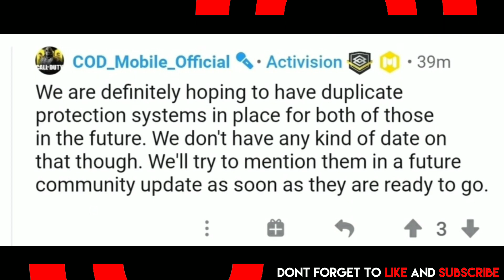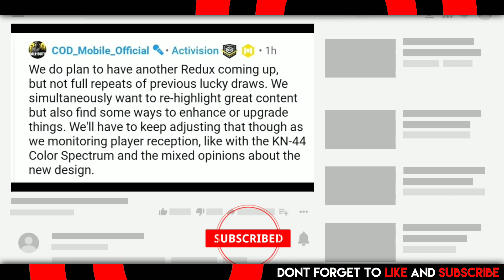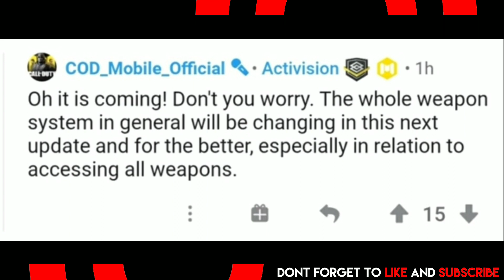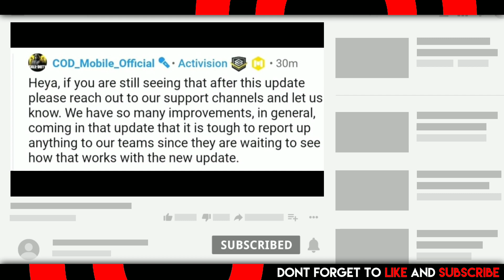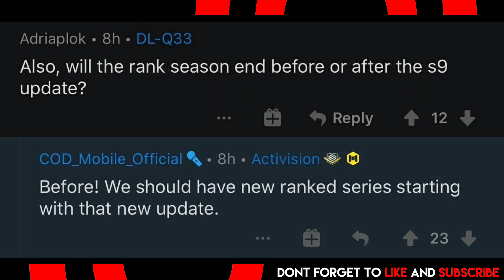Season 9 Cod mobile | Beta/Test V. 3.0, New Gun, Update Date! Call of duty mobile leaks|CODM S9 Leak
Season 9 Call Of Duty Mobile | Season 9 Battle Pass, Season 6 New Rank Release Date Confirmed, New Duplicate item System, New Upcoming Gun, All Bugs & Lag Fix, Season 9 Luckydraw, Upcoming Beta/ Test Server Version 3.0 Release Date, New Character Leaks and Updates cod mobile | New Battle Royal Season 9 cod mobile leaks | CODM S9 Leak

Hy Guy's It's Me Gamoroid Back With Another Call of duty mobile Video . This Video Is About Call of duty mobile Season 9 Upcoming New Battle Royal Map Changes, Leaks & Updates in call of duty mobile.

source of these leaks are our discord members

1. season 9 cod mobile
2. season 9 call of duty mobile
3. Call of duty mobile Season 9 leaks
4. cod mobile season 9
5. call of duty mobile season 9

     About This Channel:- Gamoroid